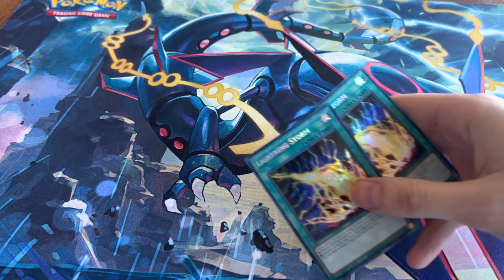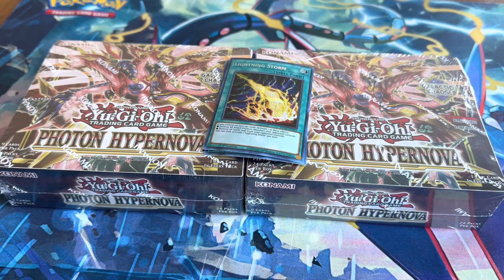Blackson Breaks Episode 109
An exciting Pack Break featuring tons of YuGiOh cards including 3 copies of the Beware Of Traptrix structure deck along with some storage cubes and deck boxes! A budget deck profile for the Traptrix deck is in the works and will premiere soon!

What card was your favorite from today’s break?